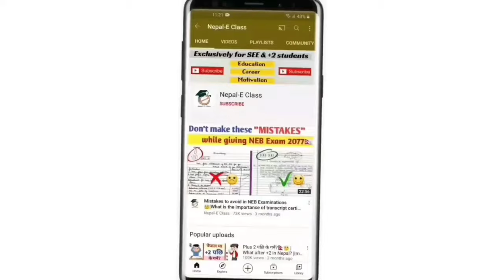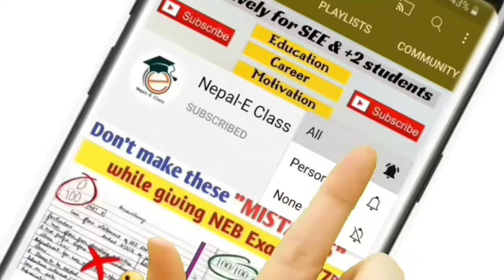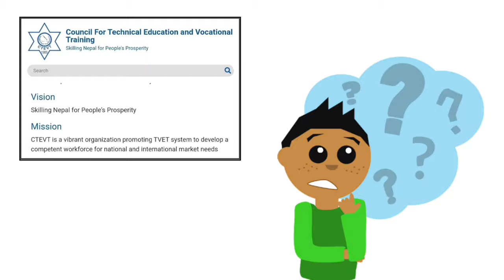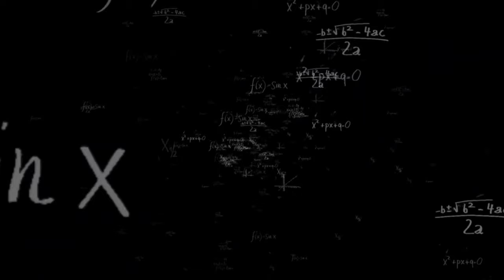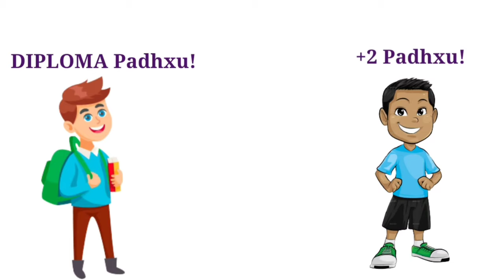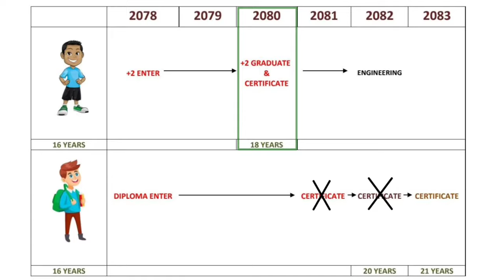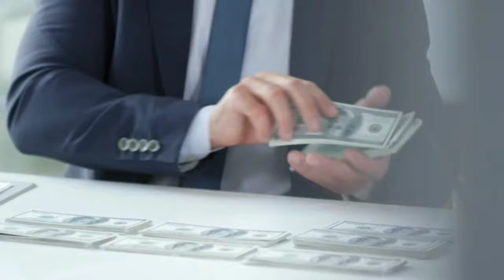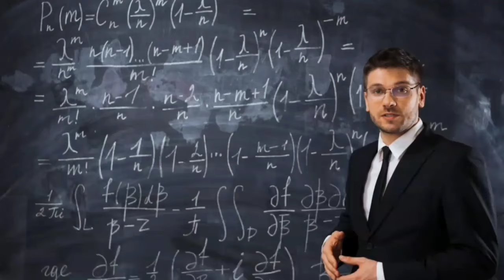'Diploma SCAM in Nepal🇳🇵😡' SEE पछि Diploma पढ्नुभन्दा आगाडी हेर्नै पर्ने video!🔥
'Diploma in Nepal🇳🇵'-An Official Prank by CTEVT🤡
Hello guys! In today's video we are going to talk about the actual reality of Ctevt diploma in Nepal. Please watch the video completely up-to the end to extract and implement all the information I mentioned in the video.
Topics discussed:
ctevt courses in nepal,
ctevt diploma courses,
ctevt diploma level courses in nepal,
ctevt,
ctevt nepal,
ctevt pcl courses,
ctevt engineering courses,
ctevt civil,
ctevt civil engineering,
ctevt agriculture courses,
ctevt humanities courses,
ctevt forestry course,
ctevt health courses,
ctevt diploma courses kasle padhna pauxa,
ctevt kati barsha ko course hunxa,
ctevt ma kati barsha padhnu parxa
This video will guide you for the following queries :
Science in Nepal
1) Diploma in Nepal 2078
2) Scope of Diploma in nepal
3) Science padhne ki management?
4)Science ramro ki naramro
5) Plus 2 paxi k padhne
6) Guide for SEE Students
7) New course for plus two in Nepal
8) Criteria for studying Science in Nepal
9) which subject is best after see
10) which subject is best after see in nepal
11) which subject is best after class 10
12) which subject is best after see
13) which subject is best after see in nepal
14) which subject is best after class 10
15) after see which subject is best in nepal
16) after see course in nepal
17) after see
18) after see in nepal
19) after see exam
20) after class 10 which course is best
21) see news nepalsee paxi k padhne
22) see paxi k padne
23) see paxi k garne
24) after see entrance preparation
25) after see entrance preparation questions
26)  after see entrance preparation science
27) after see bridge course
28) entrance preparation for class 11
29) entrance preparation for class 11 science
30) entrance preparation after see
31) entrance preparation for class 11 after see
32) entrance preparation for class 11 management
STAY HOME, STAY SAFE AND STUDY :)